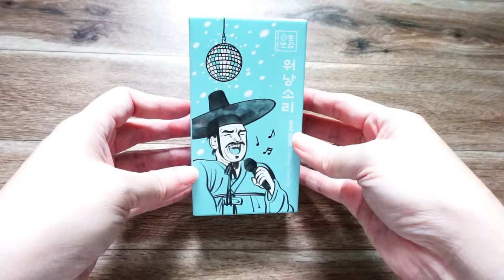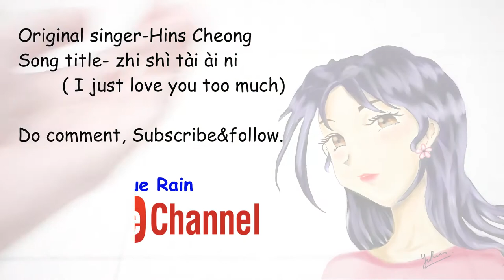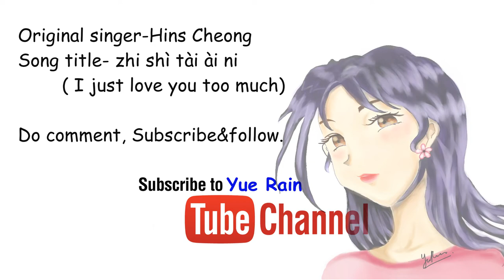Korean Vocal Powder: Does it Work?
Unlock Your Vocal Potential: OSAENG BOGAM Want Sound Powder Review! 🎤🇰🇷 Are you a singer or speaker looking to improve your vocal performance? This Korean vocal powder claims to enhance vocal clarity, reduce throat irritation, and boost overall vocal health. Let's put it to the test!

Review on vocal powder from Korea, OSAENG BOGAM Want Sound Powder  to save my frog voice.

SONG INFO :
SONG : Can't Take My Eyes Off You
ARTIST : Frankie Valli
ALBUM : Solo
YEAR : 1967

ㅤㅤ

The opinions expressed here are my own and honest as always. There is no additional charge on you from using my link. =) Please consider using them if you like my content